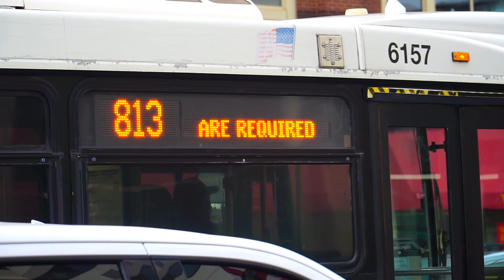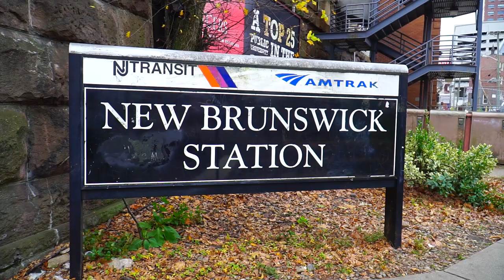New Brunswick, NJ: Bus Action Around Town - NJ Transit TrAcSe 2021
The last time I was here was in 2014. Technically, I don't have all the footage from my original trip, so here my first real video of bus action around town in New Brunswick, NJ!. We have NJ Transit buses, Rutgers University buses,  Somerset County Transit Buses, and MUCH MORE!!

Location: New Brunswick, NJ, USA
Routes: 811, 814, 815, 818

Vehicles:
Rutgers University (First Transit)
Eldorado Axxess
Eldorado EZ Rider II

Suburban (Coach USA)
MCI D4500CT

NJ Transit
NABI 416.15